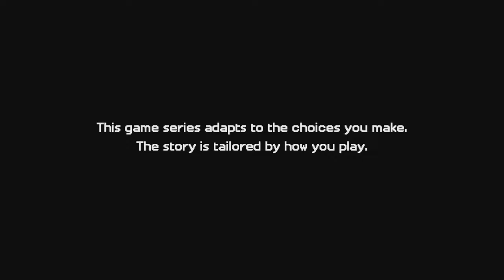Minecraft Story Mode Season Two | The Sunshine Institute | Part - 5